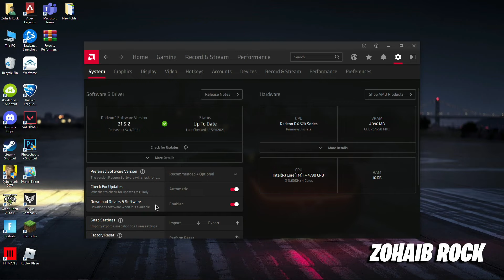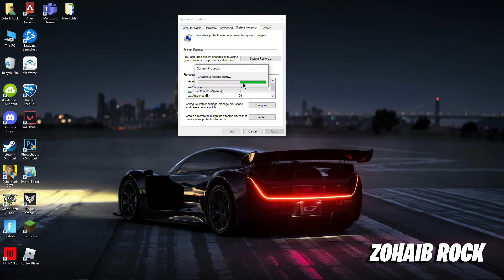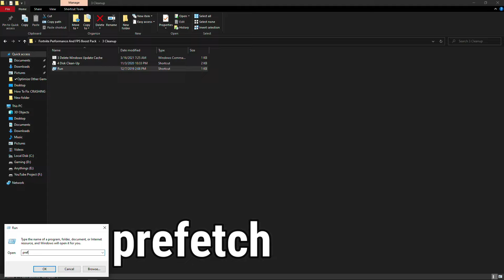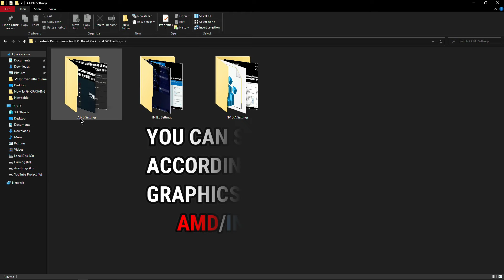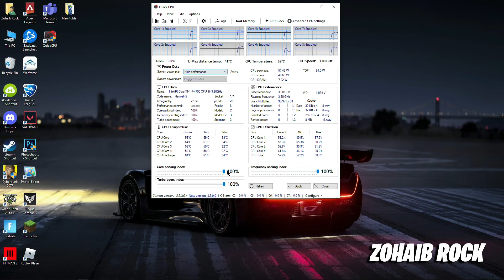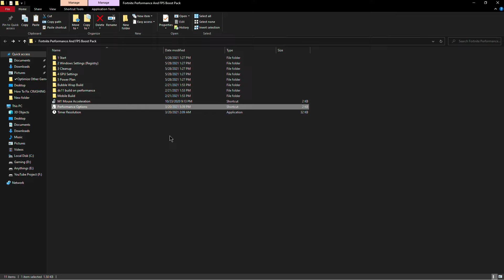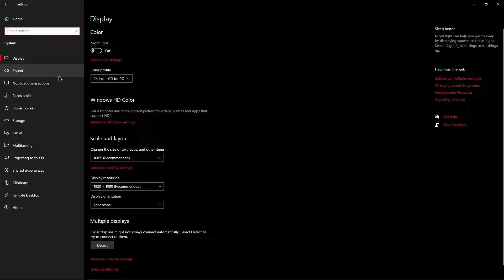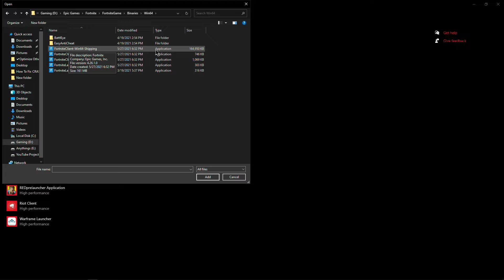How To *FIX* Mobile Builds On Preformance Mode! In Chapter 2 Season 7!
This video is about How To Fix Performance Mode In Fortnite Chapter 2 Season 7 | Performance Mode (Boost FPS)

In this video I am going to show you How To Fix Performance Mode In Fortnite Chapter 2 Season 7 & Boost FPS In Fortnite Using Performance Mode, Also Fix Performance Mode Mobile Builds And Boost FPS In Fortnite For Low-End PCs.

My Computer (PC) Specs:
CPU: Intel Core i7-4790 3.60GHz
GPU: AMD RX 570 4gb
RAM: 16 GB
Motherboard: ASROCK-Z87 PRO 3
Power Supply: EVGA 80 Plus Bronze 850W

🔧A d3d11-compatible gpu (feature level 11.0 shader model 5.0) is required to run the engine Season 7

🔧Valorant Low End PC | Lag and Stutter Fix | ▶144+FPS On Intel HD/AMD Ultimate FPS Boost Guide | 2021

🔧CALL OF DUTY WARZONE Low End PC | Lag & Stutter Fix | Ultimate CALL OF DUTY WARZONE Boost Guide 2021